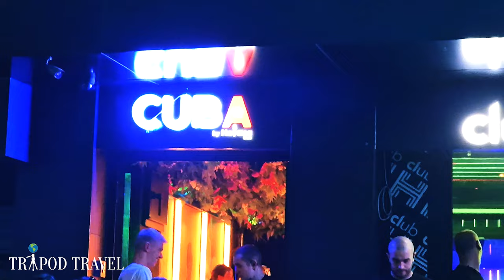How to Party in Malta l Party Island Malta l Malta Nightlife l Malta 4k Night Tour l Malta Nightwalk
MALTA | IS MALTA THE PERFECT PARTY DESTINATION? Crazy Nightlife to Beautiful Cities & Beaches

Malta is an archipelago in the central Mediterranean between Sicily and the North African coast. Malta is a nation known for historic sites related to a succession of rulers including the Romans, Moors, Knights of Saint John, French and British. Malta has numerous fortresses, megalithic temples and the Ħal Saflieni Hypogeum, a subterranean complex of halls and burial chambers dating to circa 4000 B.C

Malta nightlife is famous across Europe and for good reason: the tiny island nation of Malta is packed full of great bars and clubs, for all kinds of reveller. You can enjoy a classy tipple of local wine while listening to buskers in the capital Valletta, or head up to the infamous Paceville for a night that won’t end until the sun rises. Whether you’re more of a top-40 kind of clubber or you love filthy drops and minimalist beats, there’s a Malta club for you – if anything, there’s almost too much choice packed into the archipelago (Malta).